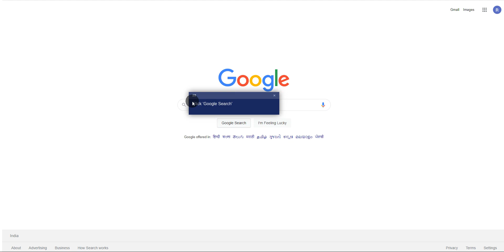how to do google search